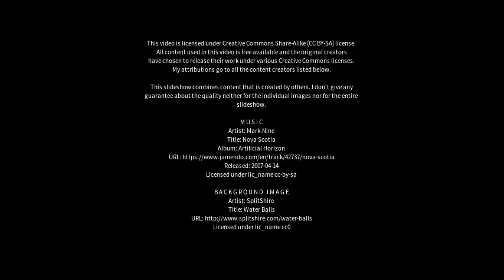Best places to visit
Best places to visit - Kakching (India) Best places to visit - Slideshows from all over the world - City trips, nature pictures, etc.